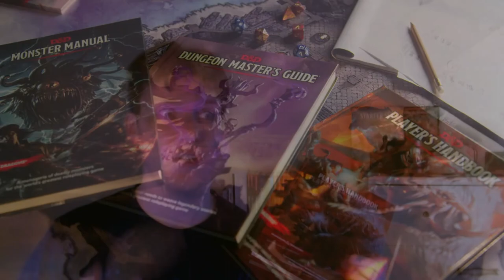What is D&D and TTRPGs?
Ever wondered what Dungeons & Dragons (D&D) is all about? Join us as we delve into the exciting world of tabletop roleplaying games (TTRPGs) and demystify the magic behind the dice.

In this video, we explore the essence of D&D and how it brings together storytelling, improvisation, and camaraderie in a unique gaming experience. From creating epic adventures to facing fearsome foes, discover why TTRPGs are the ultimate playground for imagination.

Whether you're a seasoned adventurer or a curious newcomer, this video is your gateway to understanding the captivating world of D&D and TTRPGs. So grab your virtual seat at The DM Resources Café, and let's embark on a journey of creativity and adventure together!

Links to upgrade your games (Or just for me to chat with you!!):